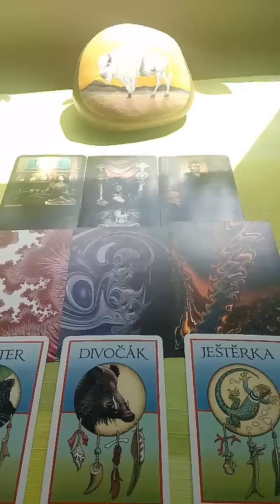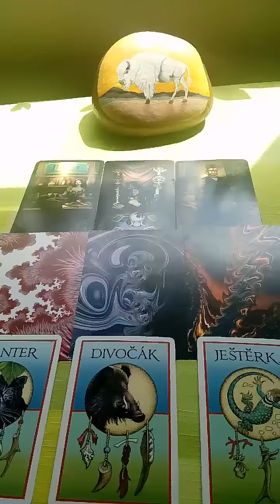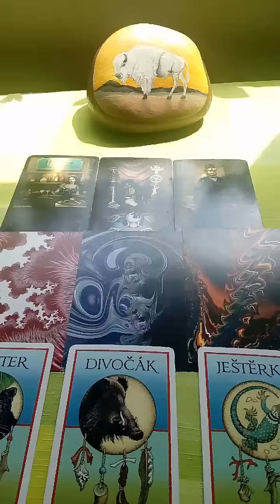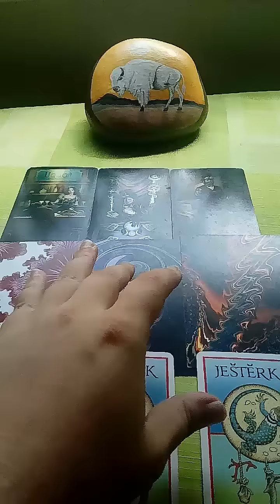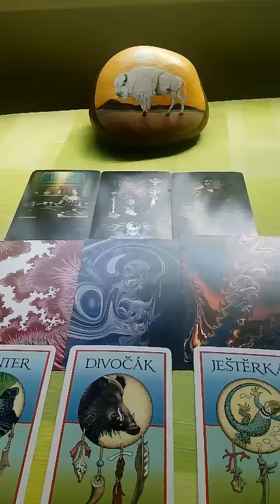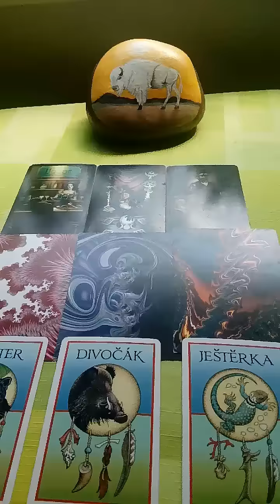Byk vyklad na pristi tyden 18.8.2018